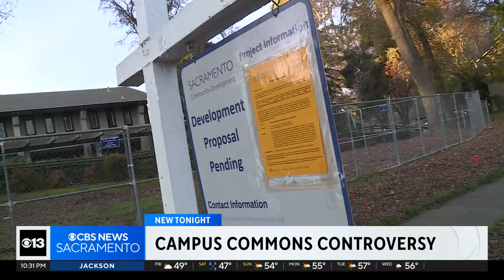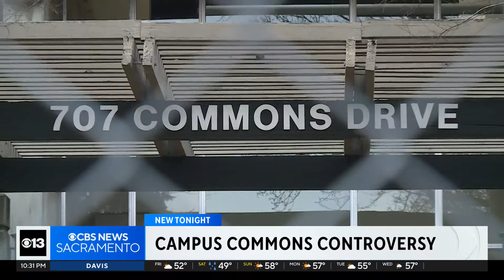Housing project creates controversy in notable Sacramento neighborhood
Sacramento's planning commission approved a new housing complex in the Campus Commons neighborhood on Thursday despite the organized opposition of neighbors.